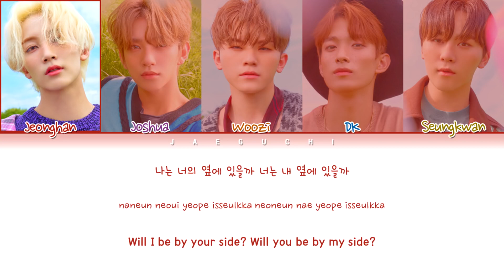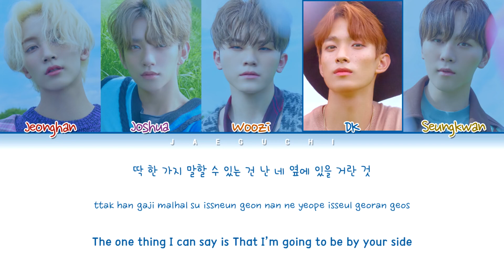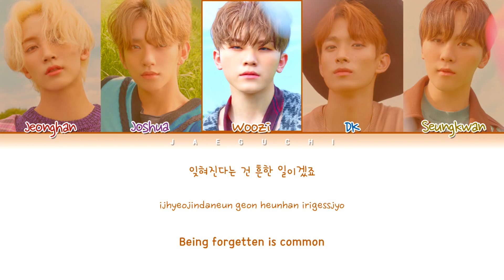SEVENTEEN(세븐틴) - Second Life (Color Coded Lyrics Eng/Rom/Han/가사)